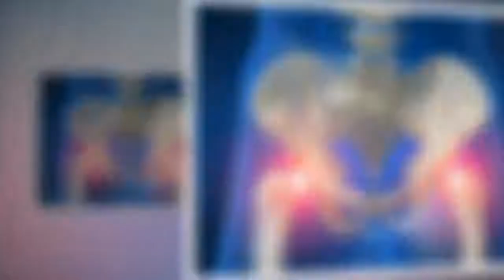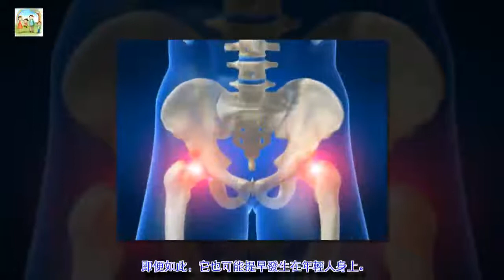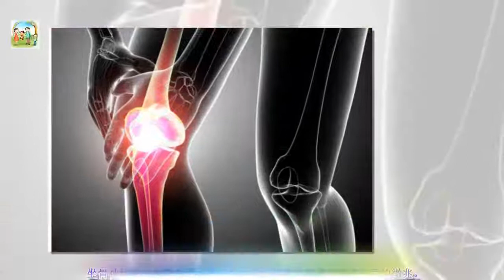六個髖部疼痛復發的可能原因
你是否經歷過反復發作的髖部疼痛？雖然反復出現的髖關節疼痛可能是更嚴重且需醫療照顧的情況造成的，但姿勢不良或過度使用也會導致。讓我們來學習六個可能發生的原因。